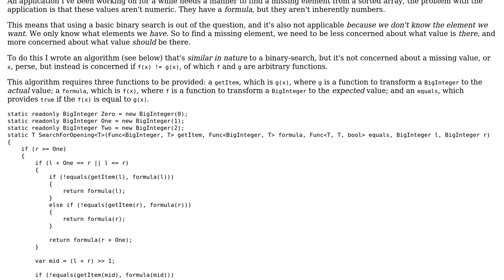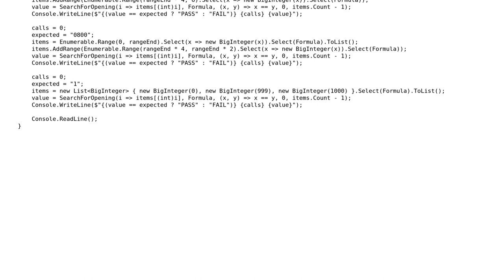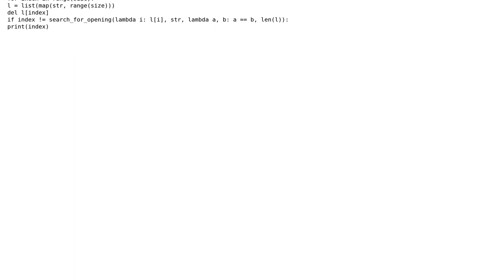Binary search for a missing or default value by a given formula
With thanks & praise to God, and with thanks to the many people who have made this project possible! | Content (except music & images) licensed under CC BY-SA | Music | Images & others | With thanks to user Peilonrayz user Der Kommissar and the Stack Exchange Network Trademarks are property of their respective owners. You are responsible for your own actions.